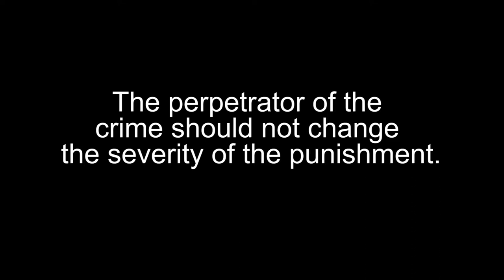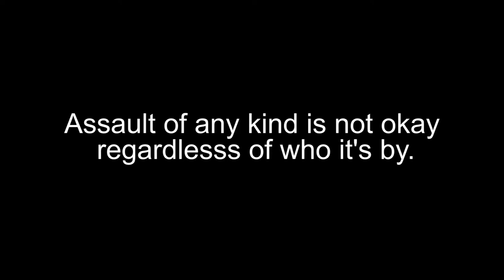Why is it Different?| Domestic Violence PSA